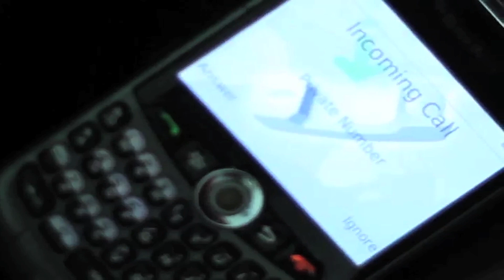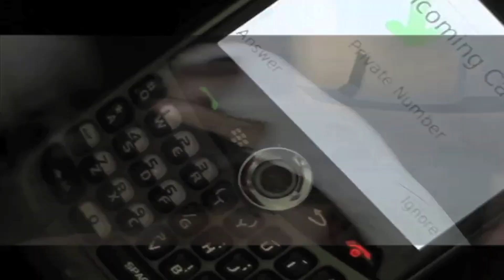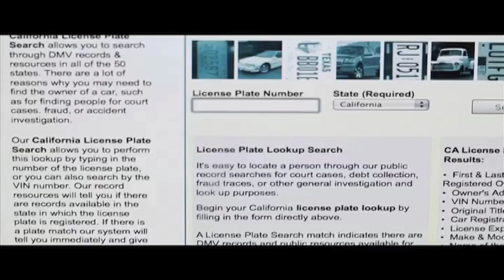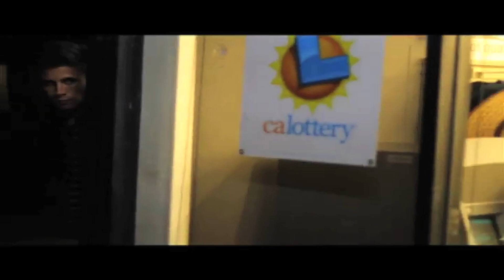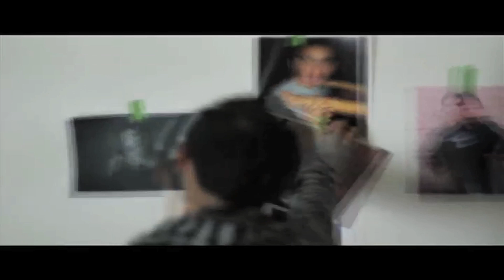￼"No More Than A Song" Film [HD]-Premiere 12.7.11